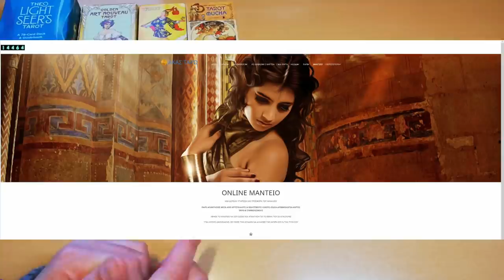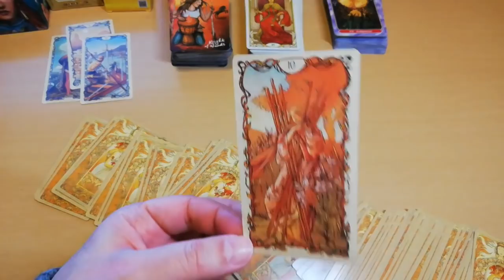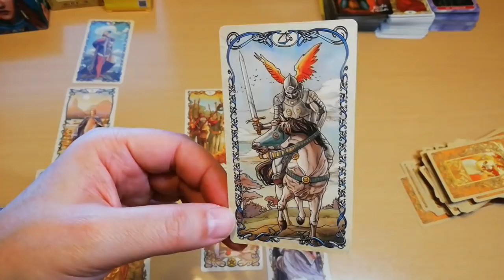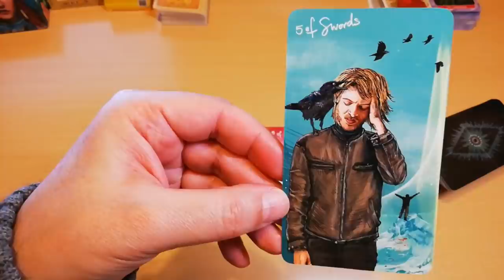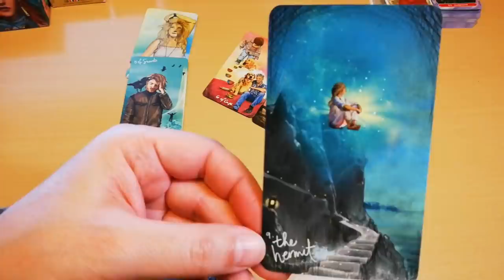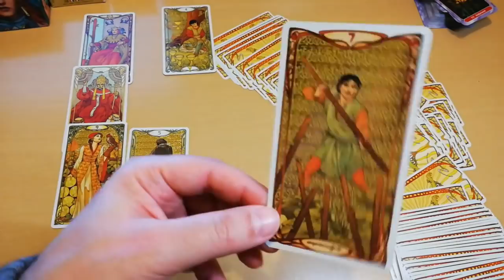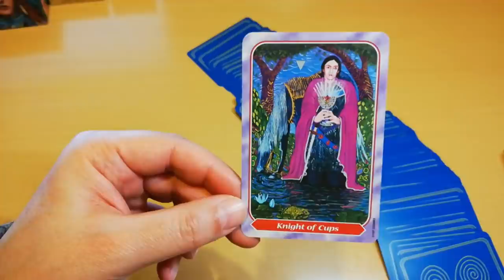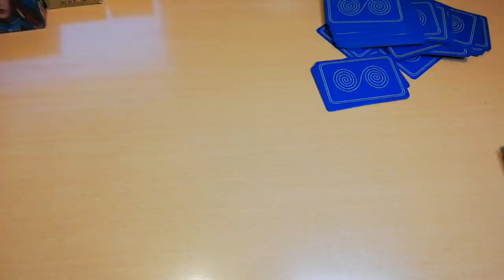ΤΙ ΣΟΥ ΧΡΩΣΤΑ Η ΖΩΗ ΚΑΙ ΘΑ ΣΤΟ ΦΕΡΕΙ ΔΥΝΑΤΟ ΡΙΞΙΜΟ | Κάρτα Ταρώ | Card Tarot Reading | ΑΚΑΣ ΤΑΡΩ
ΤΙ ΣΟΥ ΧΡΩΣΤΑ Η ΖΩΗ ΚΑΙ ΘΑ ΣΤΟ ΦΕΡΕΙ | Διάλεξε Μια Κάρτα Ταρώ | Pick A Card Tarot Reading
ΤΟΝ ΗΛΙΟ ΠΟΥ ΚΡΥΨΑΝΕ ΜΠΟΡΕΙΣ ΝΑ ΤΟΝ ΒΡΕΙΣ
Πού θα πάει πού θα πάει πού θα βγει-Θα γυρίσεις και για μας παλιοζωή
Μου χρωστας βρε ζωη, η αμοιβη που πηρα ηταν λιγη, σε ολους εδωσες το μερτικο βερεσε σε εμενα έχεις μείνει.
Άπονη ζωή μας πέταξες στου δρόμου την άκρη μας αδίκησες ούτε μια στιγμή δεν ήρθες να μας διώξεις το δάκρυ.

⏱️ΧΡΟΝΟΙ⏱️
00:00 ΑΡΧΗ
04:14 ΕΠΙΛΟΓΗ ΝΤΕΚ
09:24 ΕΠΙΛΟΓΗ 1
25:11 ΕΠΙΛΟΓΗ 2
39:32 ΕΠΙΛΟΓΗ 3
53:56 ΕΠΙΛΟΓΗ 4

▬ Social Media ▬▬▬▬▬▬▬▬▬▬▬▬▬▬▬
Για Δωρεά και υποστήριξη

▬My Tags ▬▬▬▬▬▬▬▬▬▬▬▬▬▬▬

 "Track Title(s)''
Jay Man - OurMusicBox